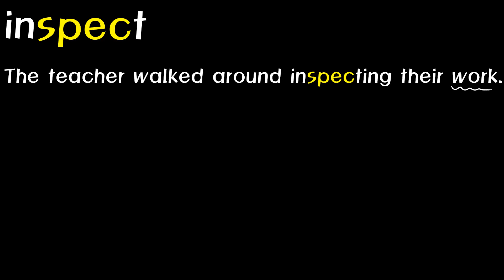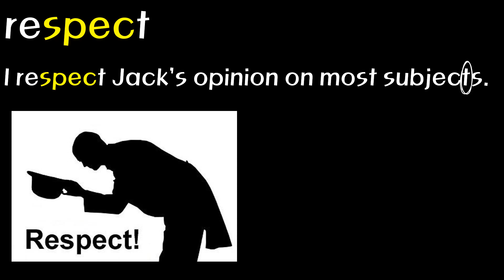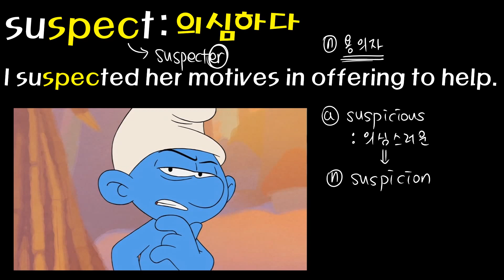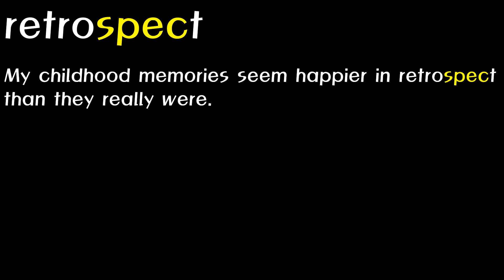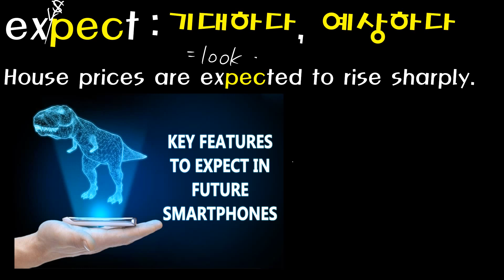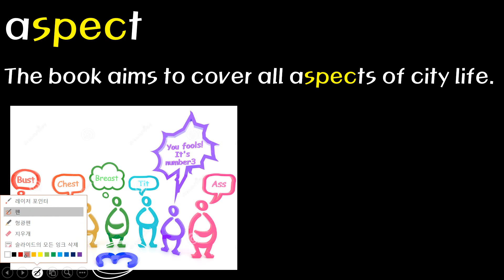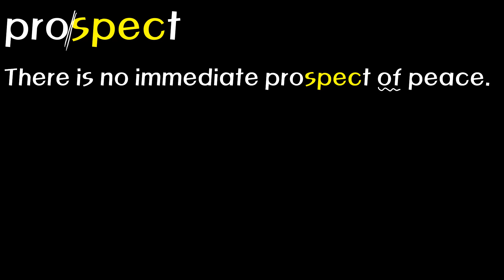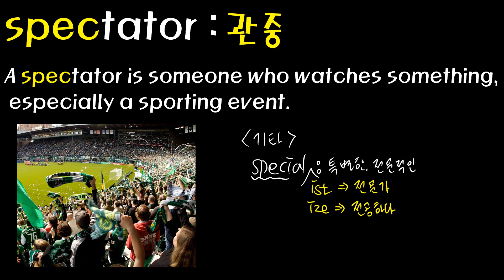03강 - Spec(어원, 이미지, 소리로 익히는 Vocabulary)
에서 다운받아 쓰세요~!!